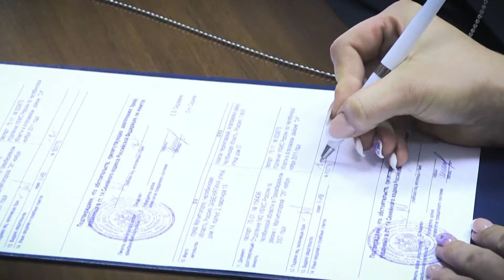Свадебный видеоролик Сергей и Олеся